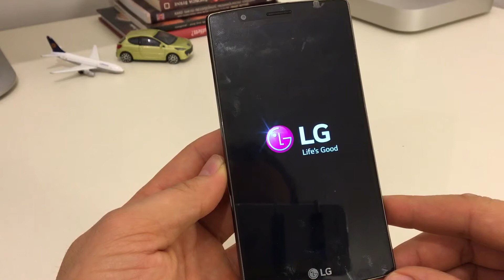How to insert SIM and microSD card to LG G4